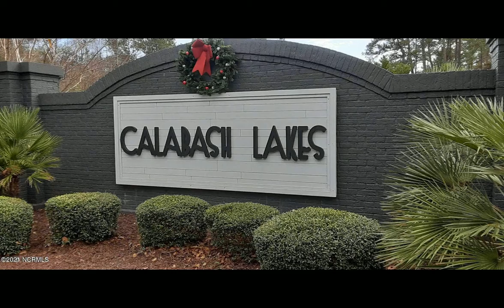3306 Creek Harbor Lane Carolina Shores, NC 28467 - Single Family - Real Estate - For Sale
BEACHES, GOLF, BOATING &amp; FISHING. This immaculate Palmetto style home is located in the much desired community of Calabash Lakes, featuring an open floor plan; get the warm feel in this perfectly maintained home that features stunning granite countertops with tasteful pendant lights over huge tabletop island w/ sink, recessed lighting, upgraded high profile cabinets, energy saver appliances and a quaint dining area that looks out to the landscaped back yard.  Laminate hardwoods cover the main living areas with ceramic tile in baths &amp; laundry room. The ceiling is vaulted from family room to kitchen. Huge walk in pantry, separate laundry room, 2 car garage with built-in shelving and pull-down stairs to floored attic for plenty storage. Master bedroom with lighted trey ceiling has large walk in closet, master bath features dual bowl vanity sink and 5' walk in shower. spacious 2nd and 3rd bedrooms for family and friends who all want to visit when you live at the beach. Spend your nice evenings relaxing out on a covered screen porch that looks out onto a beautiful, landscaped rear yard with dazzling azaleas and Sago palms. HOA amenities include all landscaping &amp; irrigation of this home, annual power washing, a spacious clubhouse with kitchen, bar, game room and lending library. Come see the heart of the community with its expansive outdoor pool with covered picnic area, Pickleball, tennis, and fitness center.Calabash Lakes is on the outskirts of the quaint fishing and beach town of Calabash, just mere minutes to the beautiful Brunswick Coast beaches, the Intracoastal Waterway and Myrtle Beach with all its fine restaurants, shopping and entertainment.If you are looking for a perfectly maintained home to enjoy the south and all it has to offer. This house will not last so don't hesitate in this fast moving market.

Tom & Kibbi Rieber
Coldwell Banker Sea Coast Advantage